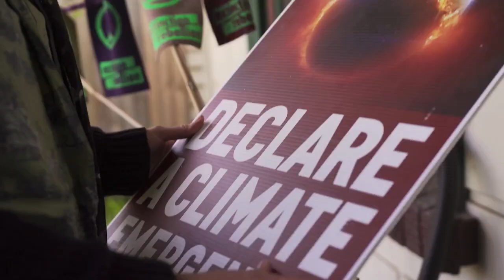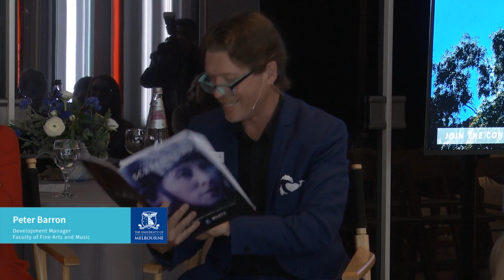Alumni reception and panel discussion | Los Angeles | March 2020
Creative enterprise on the global stage

Join us for a panel discussion and reception at the iconic Los Angeles County Museum of Art on Tuesday 3 March 2020, exploring the theme of creative enterprise.

What does it mean to work in creative enterprise on the global stage today? The cultural and creative industries are one of the world’s most rapidly growing economic sectors, spanning arts, culture, screen, design, publishing and more.

How do creatives and executives empower themselves to contribute to this fast-evolving landscape? Join us for an exciting panel discussion to find out.

Featuring industry experts, the panel will include:

• Alum Alison Bell, co-creator/co-writer/producer and star of The Letdown, an ABC/Netflix International co-production

• Alum Rob Bell, Executive Vice President, International New Media, for NBCUniversal

• Sandra Sciberras, Senior Lecturer and Head of VCA Film and Television, Faculty of Fine Arts and Music, University of Melbourne and Screenwriter/Director